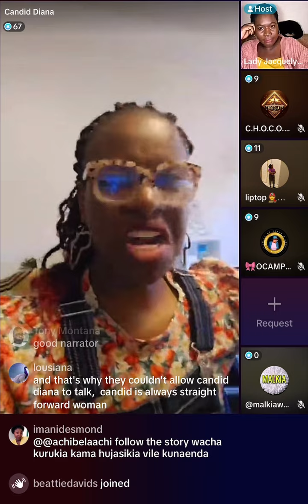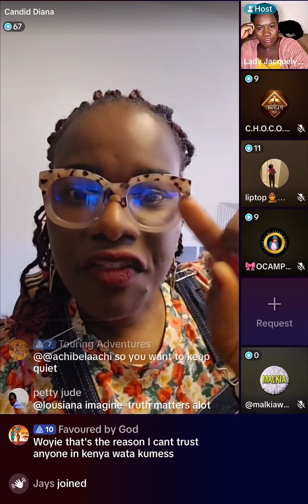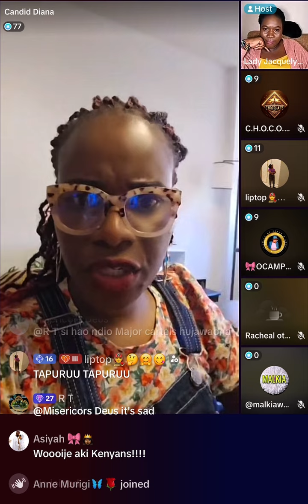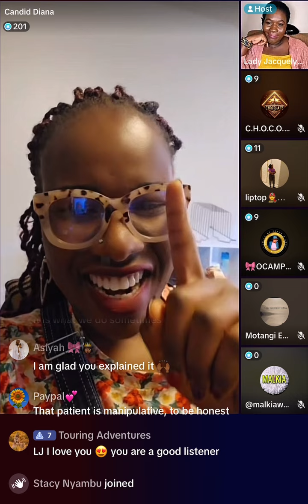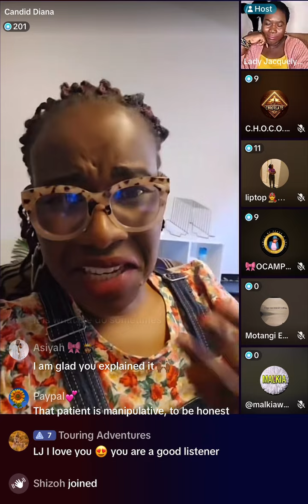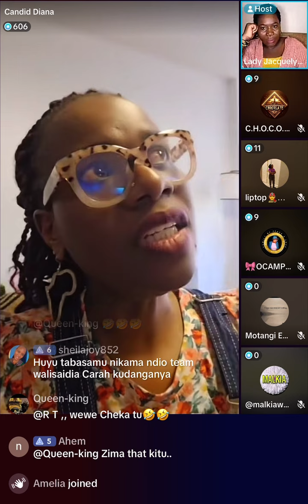August 9, 2024